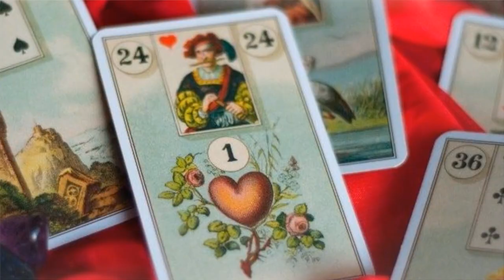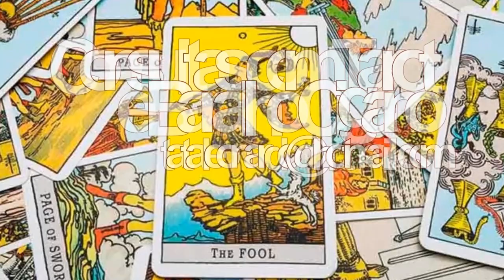LIMPEZAS DE CASAS A DISTÂNCIA FUNCIONA?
➽ EM BREVE NOSSO APP NA GOOGLE PLAY STORE

➽ PESSOAL FAVOR OBSERVAR QUE TODOS OS VÍDEOS ESTÃO ORGANIZADOS EM PLAYLIST, ALÉM DE PODER FAZER UMA BUSCA POR PALAVRAS CHAVE NO CANAL.